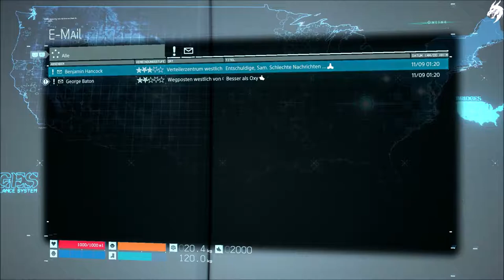Death Stranding 💀 Part 7-Amelie- (Deutsch) [ohne Kommentar]